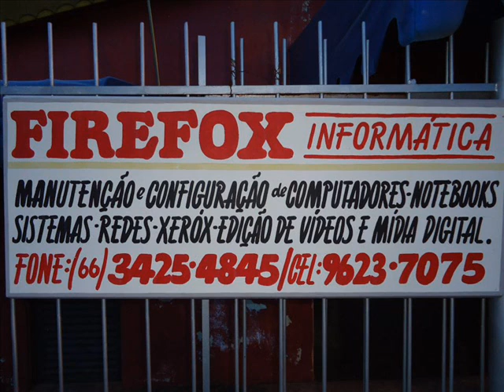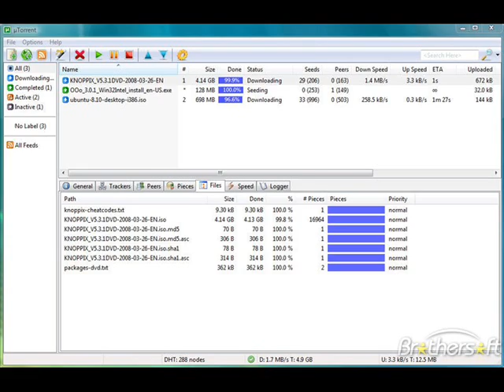Dj Paulo remix Bolo doido